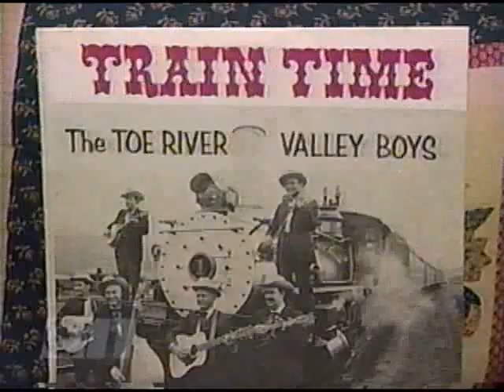E C Miller Cable Country